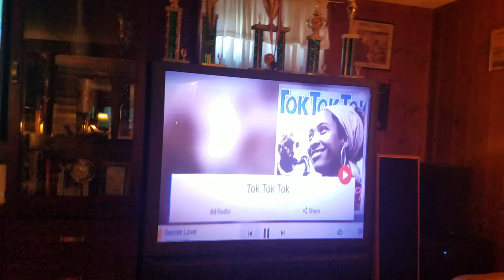Home Theatre-Lazy Sunday Afternoons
Football and Jazz...Sampling of my system's musicality.

MAIN SYSTEM
Yamaha AV RX3070
Panasonic BDT 210 Blu Ray player
Sony CDP 315 CD player
Audio Technica LP60 turntable
2 Nvidia Sheild TV's
Zidoo X9S with WD My Book 3TB storage
NAS WD 8TB Storage running Plex
NAS  WD 4 TB storage
A.C. Infinity T9 + 4 A.C. Infinity S4 usb fans ( powered by the T9)

2 Audio source Amp 310 's  (front and rear speakers)
1 Outlaw 2200 Monoblock amp (center speaker)
Def Tec CLR 2002
Klipsch RF7 111's (front mains)
Polk RTiA1's side surrounds
Polk RC80i in ceiling  rear height speakers
Infinity Reference 2000.3's rear surrounds
Realistic Minimus 7 (modified) front height speakers
SVS PB 2000 sub
Infinity BU-2 sub
BIC America F12 sub
Vizio M65 TV
Sony TV

SECONDARY SYSTEM
S.M.L.S AD18 amp
Polk Monitor 40Series II Bookshelves
Infinity RS625's (selling these)
Dell Lapotp running virtual DJ